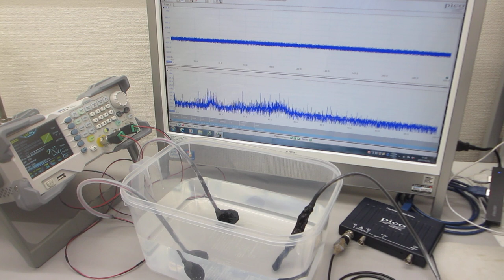超音波発振システム（25MHz 2ch 200MSa/s）ーー樹脂容器を利用した、メガヘルツの超音波発振制御実験ーー（超音波システム研究所）